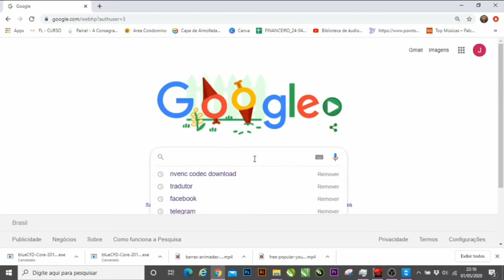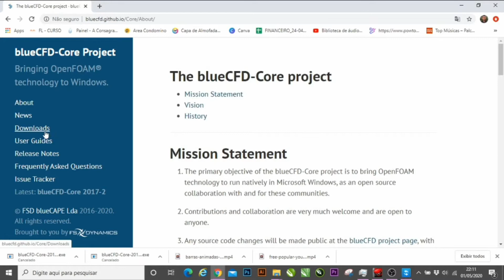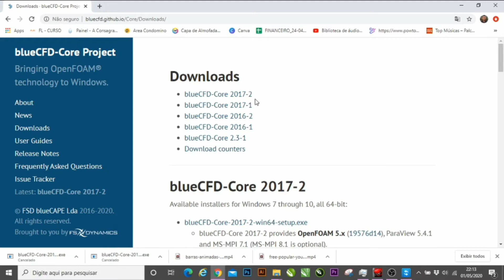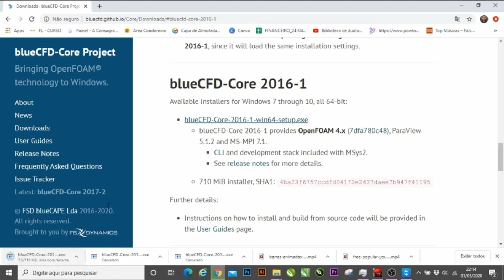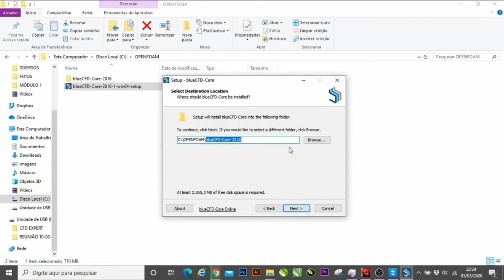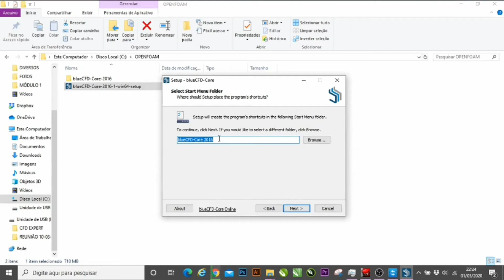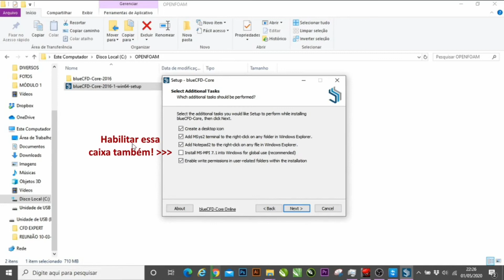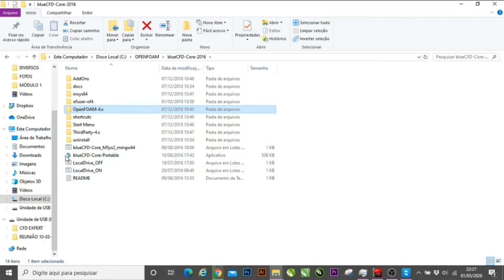COMO BAIXAR E INSTALAR UM SOFTWARE [FREE] DE MODELAGEM NUMÉRICA [OPENFOAM]?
Um passo muito importante para criar modelos computacionais, é ter um software de modelagem numérica, correto? Pode parecer meio óbvio, mas muitas pessoas já esbarram nesta etapa por não saberem aonde baixar a ferramenta de forma segura, livre de vírus, o software original e tudo mais. Então resolvi gravar este vídeo para mostrar este processo simples, mas não menos importante.

Uma dúvida, qual o sistema operacional do seu computador? Linux? Acho que não né, hoje quem domina o mercado de sistemas operacionais é a Windowns e também a Apple com o IOS, então aqui temos há uma dificuldade a ser vencida, porque o OpenFOAM foi desenvolvido para rodar em Linux, e mesmo que esta plataforma é gratuita, dificilmente você que está me assistindo tenha Linux no seu pc. Então eu vou te dar 3 opções:

Instale o Linux no seu PC

Use uma virtual box

Use o BlueCFD

Viabilizou o OpenFOAM para o Windowns

Para ver o passo a passo, assista o vídeo!